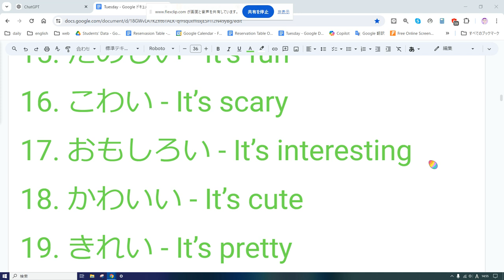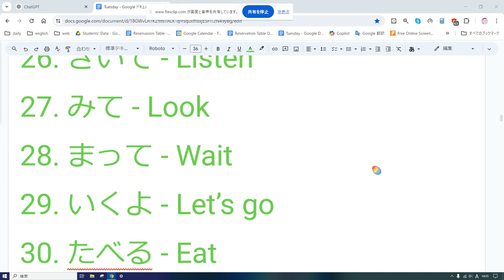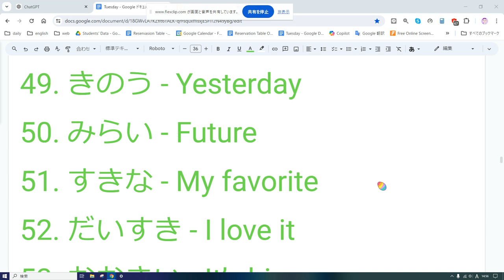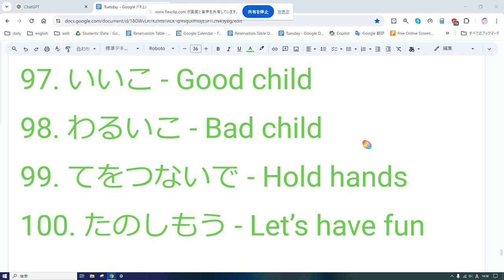えいご おんどく 216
以下に、アメリカの6歳児が使う英語表現とその日本語訳をひらがなで書きます。

1. おはようございます - Good morning
2. こんにちは - Hello
3. さようなら - Goodbye
4. ありがとう - Thank you
5. どういたしまして - You’re welcome
6. すみません - Excuse me
7. はい - Yes
8. いいえ - No
9. もらえますか - Can I have?
10. いきたい - I want to go
11. あそびたい - I want to play
12. おなかすいた - I’m hungry
13. のどかわいた - I’m thirsty
14. つかれた - I’m tired
15. たのしい - It’s fun
16. こわい - It’s scary
17. おもしろい - It’s interesting
18. かわいい - It’s cute
19. きれい - It’s pretty
20. すごい - It’s amazing
21. わからない - I don’t understand
22. てつだって - Help me
23. いっしょに - Together
24. べんきょうする - Study
25. よんで - Read this
26. きいて - Listen
27. みて - Look
28. まって - Wait
29. いくよ - Let’s go
30. たべる - Eat
31. のむ - Drink
32. あそぶ - Play
33. ねる - Sleep
34. おきる - Wake up
35. はしる - Run
36. あるく - Walk
37. すわる - Sit down
38. たつ - Stand up
39. おしえて - Tell me
40. だいじょうぶ - Are you okay?
41. げんき - I’m fine
42. わたしの - It’s mine
43. きみの - It’s yours
44. すき - I like it
45. きらい - I don’t like it
46. まいにち - Every day
47. いま - Now
48. あした - Tomorrow
49. きのう - Yesterday
50. みらい - Future
51. すきな - My favorite
52. だいすき - I love it
53. おおきい - It’s big
54. ちいさい - It’s small
55. なに - What?
56. どこ - Where?
57. いつ - When?
58. だれ - Who?
59. どうして - Why?
60. どうやって - How?
61. もっと - More
62. すくない - Less
63. たくさん - A lot
64. ちょっと - A little
65. まってください - Please wait
66. いそいで - Hurry up
67. ほんとうに - Really?
68. すごく - Very
69. きょう - Today
70. わたし - Me
71. あなた - You
72. いっしょにあそぼう - Let’s play together
73. なかよし - Best friends
74. がんばれ - You can do it!
75. できるよ - I can do it
76. おもしろいね - It’s fun, isn’t it?
77. みんな - Everyone
78. ここ - Here
79. そこ - There
80. あっち - Over there
81. こっち - This way
82. そっち - That way
83. はなす - Talk
84. うたう - Sing
85. えがく - Draw
86. およぐ - Swim
87. おおきなこえで - Loudly
88. ちいさなこえで - Quietly
89. たのしいひ - A fun day
90. ぼくのともだち - My friend
91. たすけて - Help!
92. きみはいいこだ - You’re a good kid
93. だいじょうぶだよ - It’s okay
94. すきなもの - My favorite thing
95. わすれないで - Don’t forget
96. ちゅうもんする - Order
97. いいこ - Good child
98. わるいこ - Bad child
99. てをつないで - Hold hands
100. たのしもう - Let’s have fun